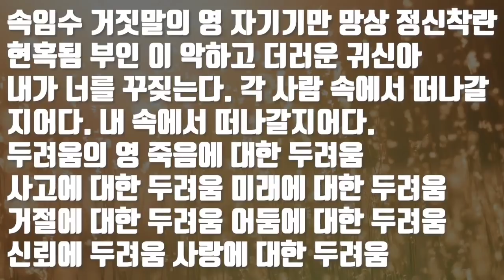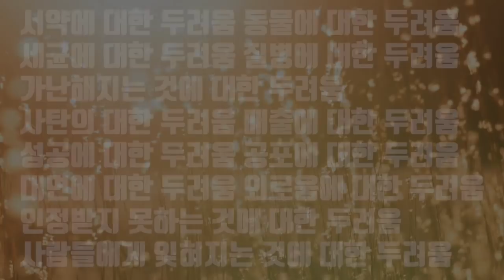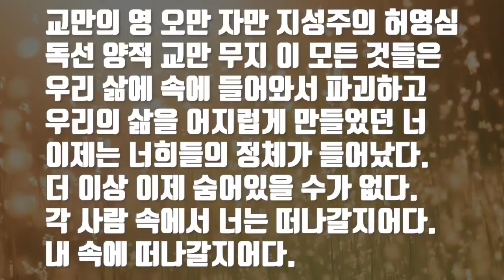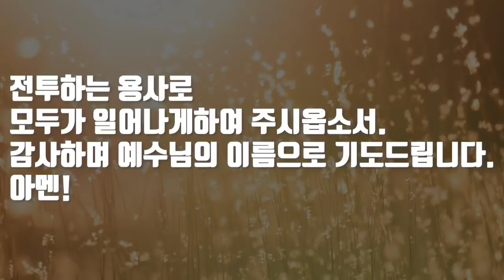1시간 내 속에 숨은 영을 대적하는 기도 5◇마귀의 궤계를 파쇄하는 실제적인 영적전쟁 ◇그레이스실천사역전문연구원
그레이스힐링교회
예사모연합제1차
40 일 특별새벽기도
기간1월1~2월10
유투브실시간 새벽6시예배

 유튜브실시간예배
   방송안내
365새벽매일오전6시
수.목오후3시8시

김록이박사와
함께하는
한밤의 영성 톡톡톡
치유 예언기도
매주수.토욜밤11시~

그레이스실천사역
  전문연구원    현장수업안내
    *인천캠퍼스*
      수목2일간
    *천안캠퍼스*
     월화1박2일

*힐링기도의집 천안*
3.3.3문제해결돌파
금식자무료숙소

    *현장예배*
주일인천2부오전9시
3부오전11시
4부오후1시

*인천힐링기도의집
매일아침8시오전11시오후3시
매일 밤8시밤11시기도회

  *천안성전*
주일오후4시
월.화오후8시

문의
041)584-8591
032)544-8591